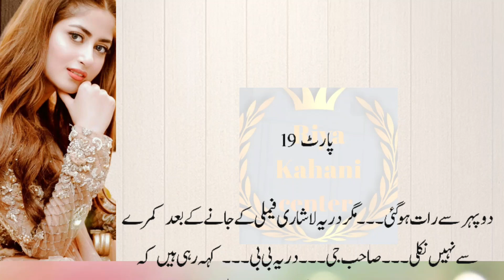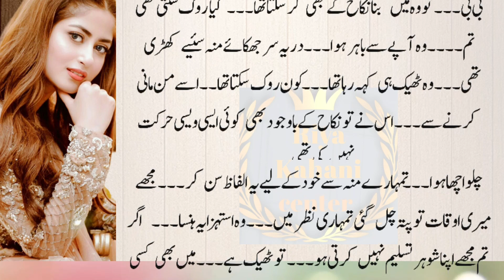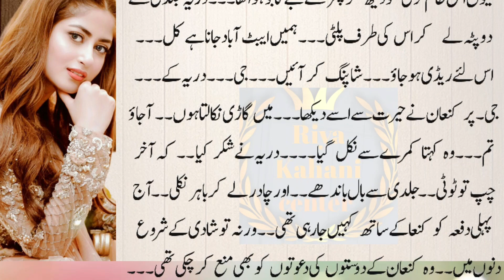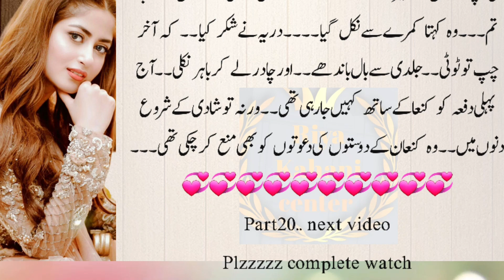Teri chahat ki khatir part19||very romantic bold novel||urdu novel book stories||urdu new stories.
Teri chahat ki khatir part19||very romantic bold novel||Urdu novel book stories||urdu new stories||@areejshahWriter .